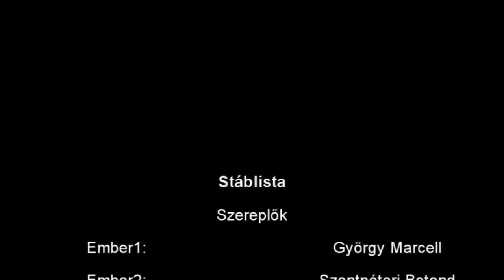Szólásmagyarázat 1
Szólásmagyarázat telekisen